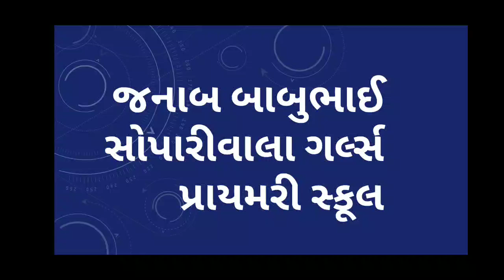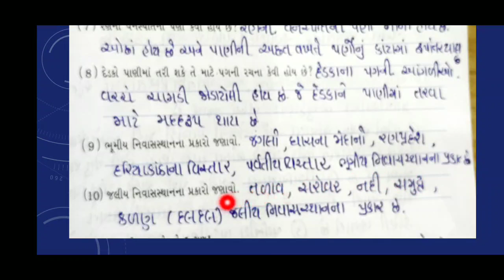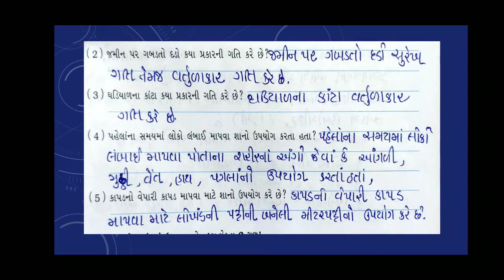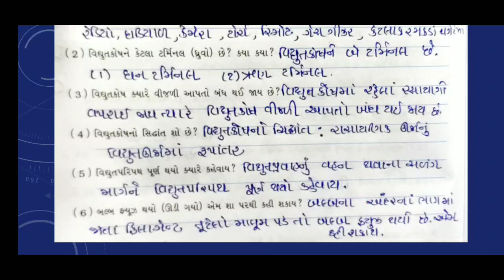std-6-science (ધોરણ-6- વિજ્ઞાન, સત્ર-2) પરીક્ષાલક્ષી પુનરાવર્તન ભાગ-4 . J.B.S.G.P.S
પરીક્ષાલક્ષી પુનરાવર્તન ભાગ-4 .